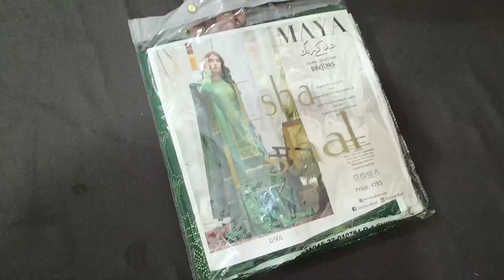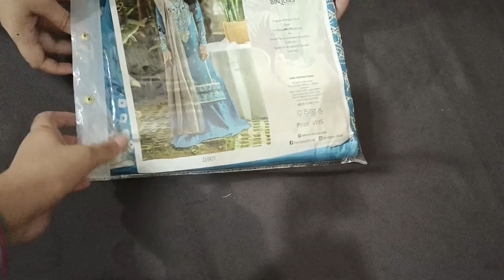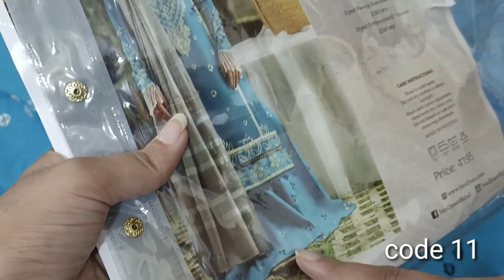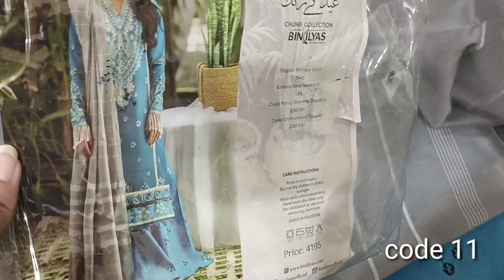Maya bin Ilyas and Isha ishal Collection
No mm
Our other cheap pakistani designer Master Raplica lawn wholesale market, wholesale lawn master raplica markets, designer lawn collection2021, market boy, markets in pakistan, wakeelan wali gali super wholesale market in pakistan, Madina Art's, Shmim arts Multan, chor bazar karachi, wholesale, wholesale market, clothes market, replica dresses, cheap cloth market in karachi VLOG, Branded Suits at Cheap prices, 50 PERCENT DISSCOUNT, ladies suitS wholesale market in fAISALABAD, SPECIAL DISSCOUNT ON SUITS, 50% OFF SALE,  links.

Thanks